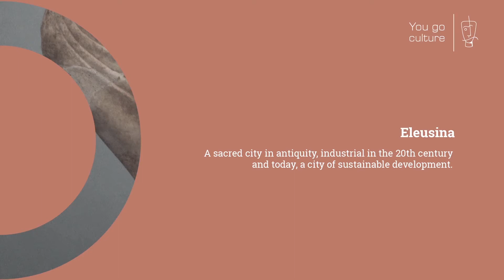ELEUSINA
Follow the ritual "mysteries" of Demeter & Persephone